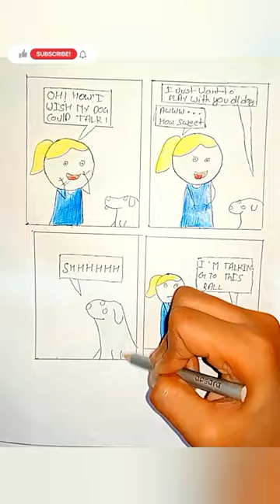how to make a comic book strip in humour comic book